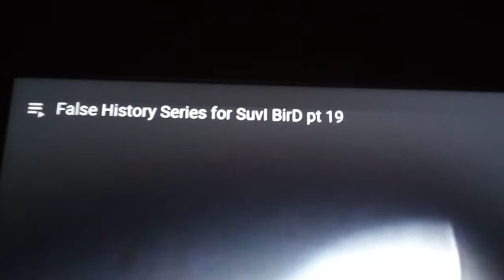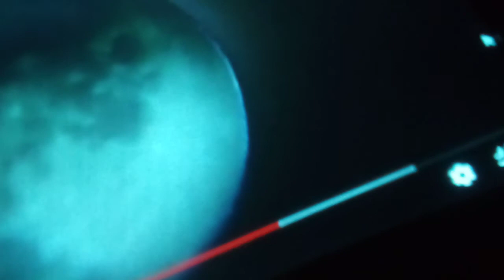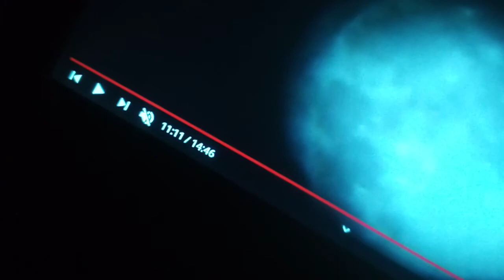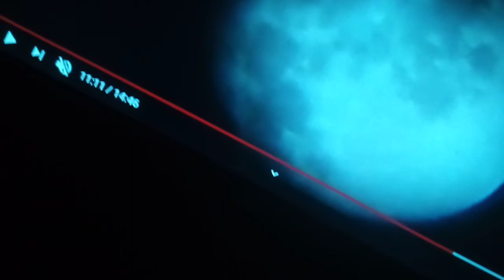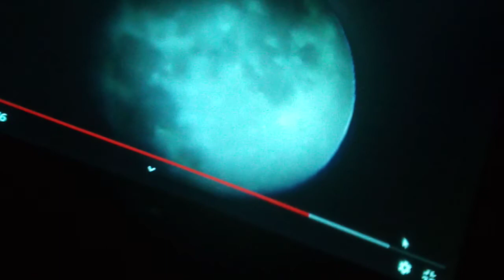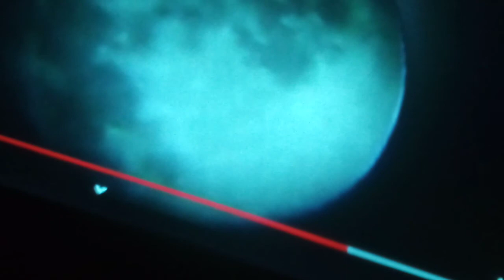Hiztory Chanelle Series for Suvibird pt 37